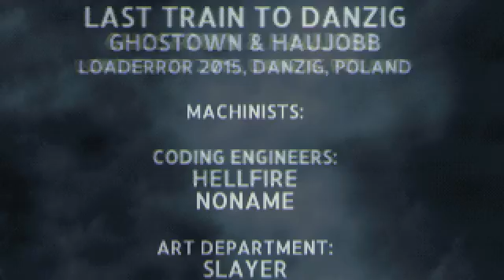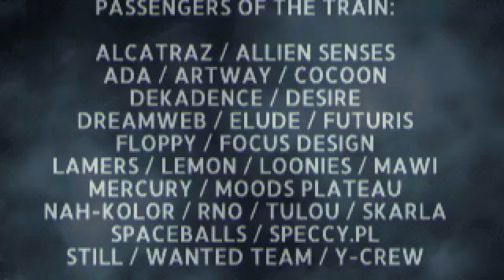Last Train to Danzig by Ghostown&Haujobb - AGA Demo at LoadError 2015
Last Train to  Danzig by Ghostown&Haujobb - 1st place at Amiga Demo Compo - LoadError 2015, Gdansk, Poland

Coding engineers:
Hellfire, NoName

Art department:
Slayer, Codi

Mandolin twanging:
JazzCat